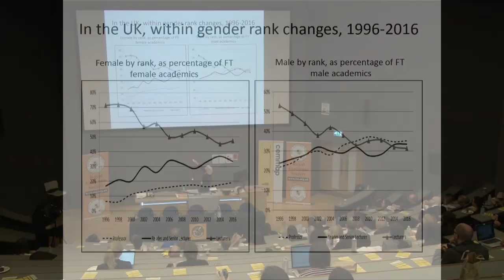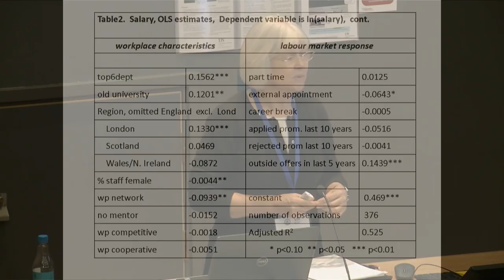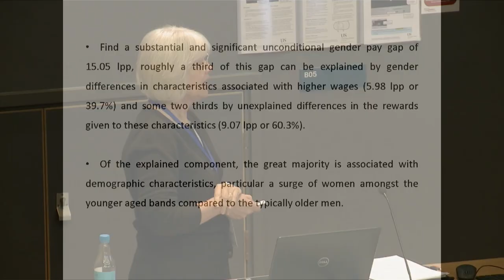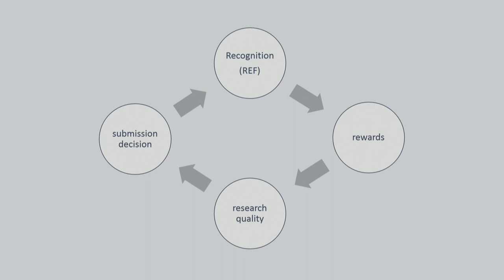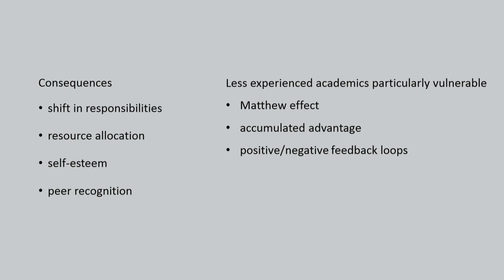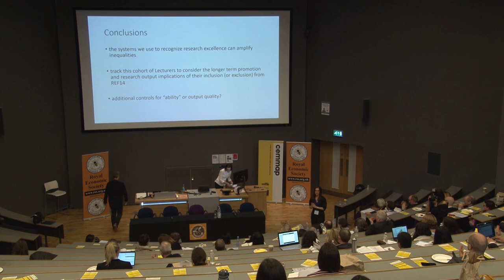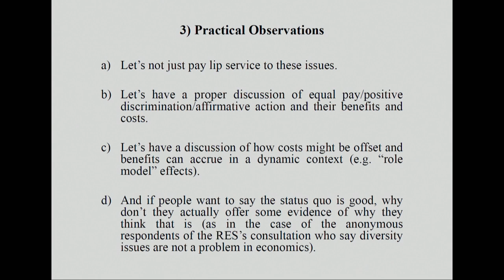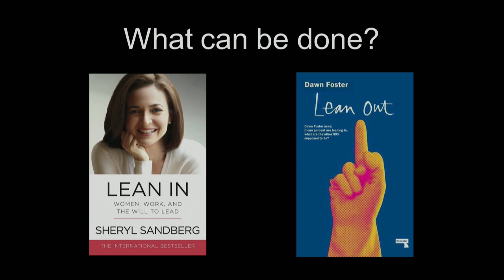RES 2018: Women's Committee Special Session (Sarah Smith, Victoria Bateman, Karen Mumford)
Special Session held at the Jubilee Large Lecture Theatre, University of Sussex on Wednesday 28th March.

Subjects:

"Pay, Rank and Job Satisfaction amongst Academic Economists in the UK" - Karen Mumford (University of York) and Cristina Sechel (University of Sheffield)

"The Selection of Economic Lecturers into the 2014 UK Research Excellence Framework Exercise: Outputs and Gender" - Richard McManus (Canterbury Christ Church University), Karen Mumford and Cristina Sechel